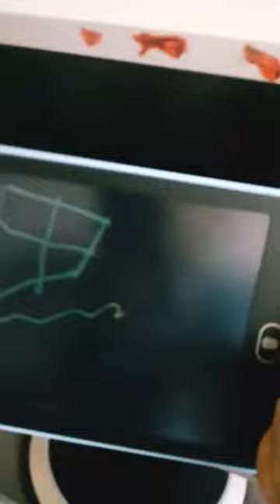Luiz Felipe Pires Xavier